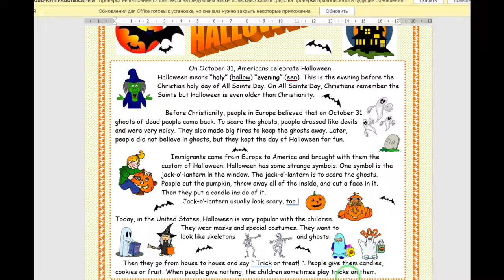Halloween with translation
рассказ о празднике Хэлоуин